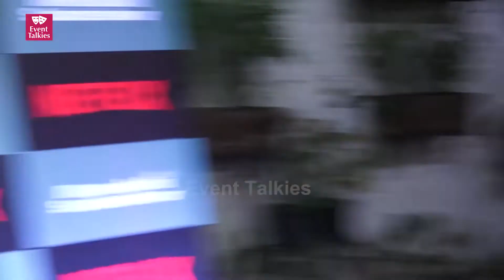Sanya Malhotra, Mrunal, Abhimanyu Dassani और Pranutan पहुंचे Meenakshi Sundareshwar स्क्रीनिंग पे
Sanya Malhotra, Mrunal Thakur, Abhimanyu Dassani और Pranutan Bahl पहुंचे Meenakshi Sundareshwar स्क्रीनिंग